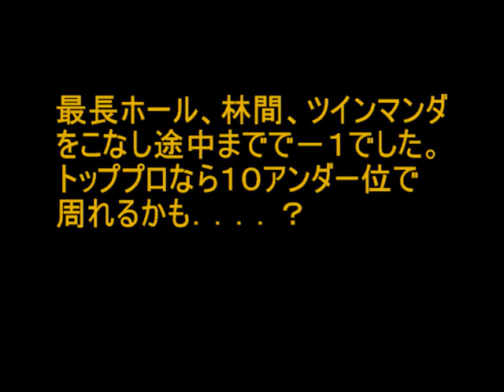Minami Soma Disc Golf Course guidance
Sorry Japanese loungage only
The course is in Minami-Soma city,Fukushima,Japan